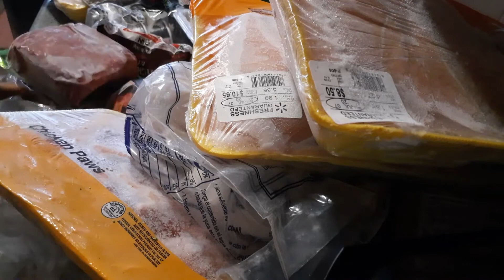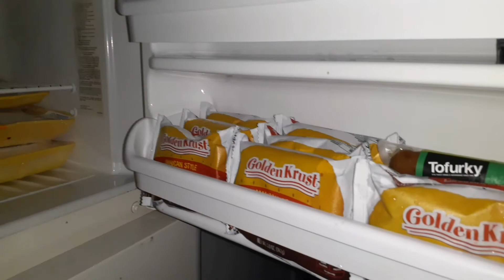EXTREME FRIDGE CLEANING AND ORGANIZATION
It's been a while since I cleaned out my fridge and its honestly really gross, like I'm pretty sure there was moss growing in there somewhere lol and it was very refreshing to see the difference and left me motivated to move on to cleaning somewhere else! Even though I Am embarrassed to show how bad it was I hope it will motivate someone to get up and start moving! ; )

CONTAINERS: Family Dollar

CLEANING SOLUTION:
Equal Parts White Vinegar/Water
Desired Amount of Baking Soda